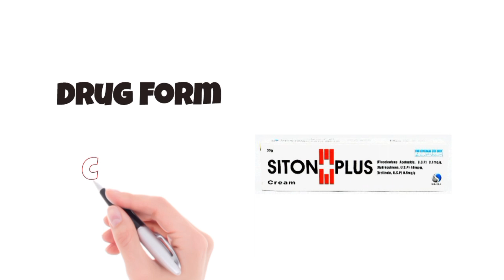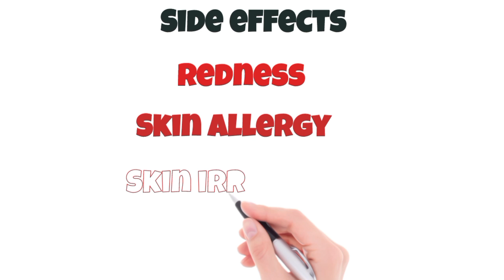siton plus cream|siton pluscream review| siton plus creamusesinUrdu|sideeffects@ahmedmedicalcare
siton plus cream|siton plus cream review| siton plus creamusesinUrdu|sideeffects‎@ahmedmedicalcare
siton plus cream benefits,sitonpluscreambenefitsinurdu
siton plus cream|siton plus cream review| siton plus creamusesinUrdu|sideeffects‎@ahmedmedicalcare, siton plus cream benefits, siton plus cream side effects,sitonpluscreambenefutsinurdu
siton plus cream|siton plus cream review| siton plus creamusesinUrdu|sideeffects‎@ahmedmedicalcare sitonpluscreambenefits, siton plus cream side effect,sitonpluscreamebenefitsinurdu

Siton Plus Cream Uses |How to use Siton plus cream |Hyperpigmentation |Melasma|Dark spots Treatment
siton plus cream is formula cream for hyperpigmentation melasma freckles and acne scar,
Ingredients :
Hydroquinone 4%
Tretenoin 0.5%
Fluocinolone acetonide. 1%
How Siton plus cream Works
 Hyderoquine Block the conversion of melanocytes into melanin pigments by blocking the tyrosinase enzyme and hence reduces melanin production
Tretenoin is is peeling agent .it peel off the dead skin and also anti aging effects. it increases the cell turn out and help in hyperpigmentation melasma freckles treatment
Fluocinolone acetonide is medium chain steroid which is anti inflammatory agent and prevents the redness
How to Apply Cream Siton Plus:
 Start slowly  ,apply pea size to whole face for 2 to 3 hours daily at night and then wash out
Or Apply pea size to whole face and let it on face for whole night .apply after alternate night or 2 times per week
in this method there are low chances of getting side effects and redness
Side Effects of Siton Plus;
  Redness, Dermatitis, local skin Irritation, Skin burning etc
sitonpluscream,siton plus cream review,siton plus creamusesinUrdu|sideeffects‎@ahmedmedicalcare,sitonplus creambenefits